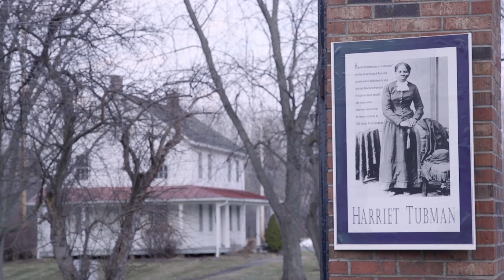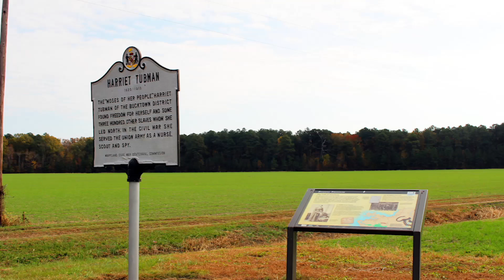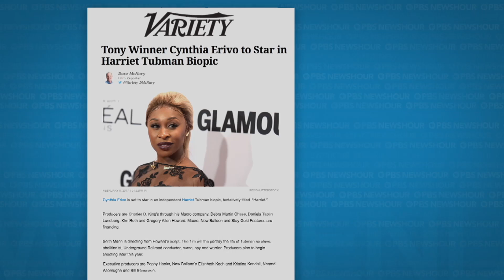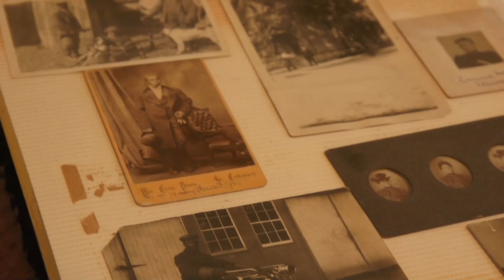New national park celebrates Harriet Tubman's legacy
After Harriet Tubman, famed conductor of the Underground Railroad, rescued dozens of people from slavery and served in the Civil War, she settled down in the small city of Auburn in upstate New York and continued a life of service. The National Park Service recently made her property a national park, celebrating the later chapters of her life. NewsHour Weekend's Megan Thompson reports.